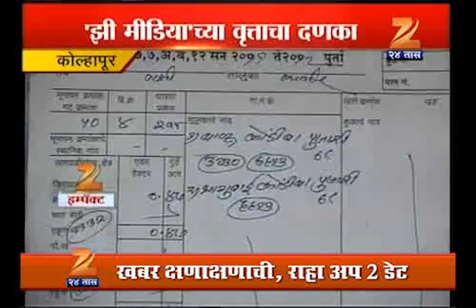1107 ZEE IMPACT